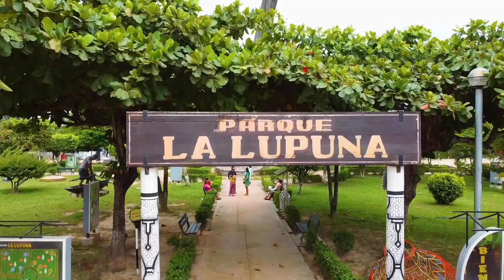🔊VENTA HOSPEDAJE YARINACOCHA - OPORTUNIDAD DE INVERSION - AC 885 M2